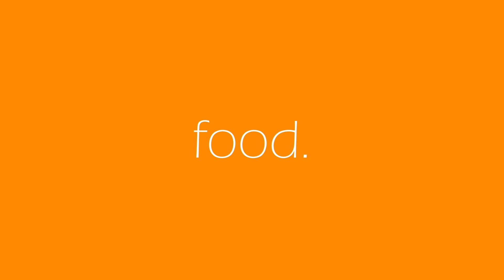FAMILY VLOG|SALLAN PARK PART 1|EXPLORING OMAN|SOHAR|FAMILY INTRODUCING ✌️🤩😍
a family vlog at sohar sallan park
exploring oman

this is part 1 and part 2 ,3 coming soon
keep watching.

z=17&hl=e.